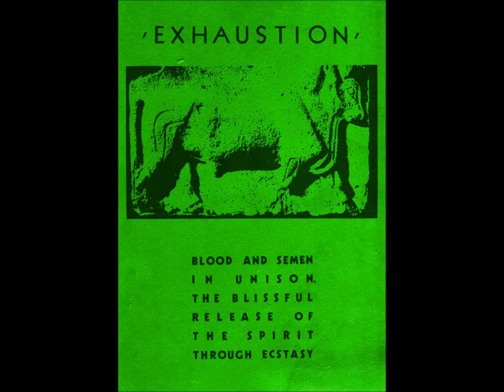Bebe A Bu - Out Of This Hand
Track from the cassette compilation released by Katharos Foundation in the Netherlands in 1986.